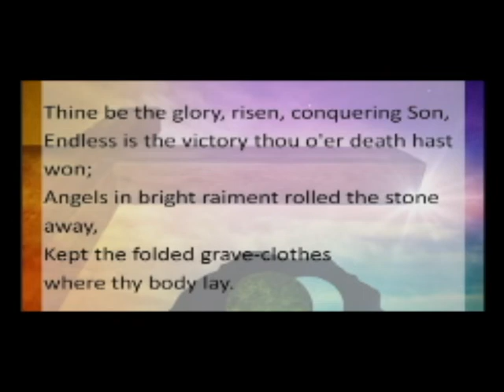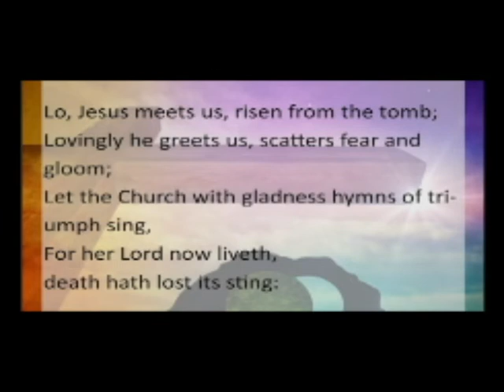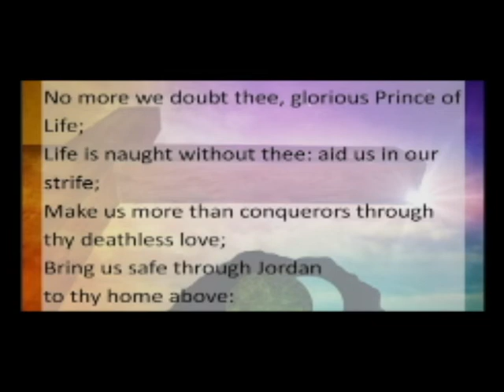Easter Sunday Full Service 2020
Here is our Easter Sunday Service for 2020. With the passion week and easter tide readings, hymns and a sermon from inside our beloved church building.